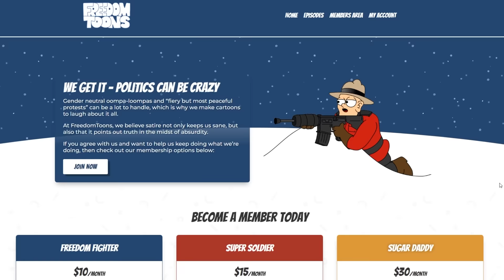Kamala's Accents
Um, it's called CODE SWITCHING ackshually, and it's very normal for Indian-Jamaican Vice Presidential candidates.

Wanna help us make more?  and get a BUNCH of behind the scenes cartoons, plus our weekly podcast!